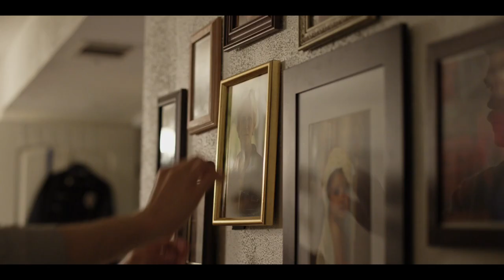Der Chaos Cop - Thunder Road (Deutscher Trailer 3) - Bill Wise, Ammie Leonards, Chelsea Edmundson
Herzerwärmende Tragikomödie von und mit Nachwuchstalent Jim Cummings.

Inhalt von Der Chaos Cop - Thunder Road :
Jimmy Arnaud steht vor der größten Herausforderung seines Lebens: Der Polizeibeamte aus Texas muss seine Scheidung überstehen, das Herz seiner Tochter Crystal für sich gewinnen und damit zurechtkommen, dass der Kassettenrekorder mit Bruce Springsteens „Thunder Road“ auf der Beerdigung seiner Mutter nicht funktioniert hat. Kein leichtes Spiel für den Chaos-Cop, der auf die bisherigen Rückschläge in seinem Leben mit Wut, Aggression und einem merkwürdigen Tanzstil reagiert hat!

Komisch, tragisch, ein kleines bisschen verrückt und anrührend zugleich: Mit DER CHAOS-COP ist Regisseur und Hauptdarsteller Jim Cummings eine kleine Film-Sensation gelungen, die auf zahlreichen Filmfestivals Kritik und Publikum begeistern konnte.

Der Chaos Cop - Thunder Road I Trailer I 2020 I Alle Filminfos